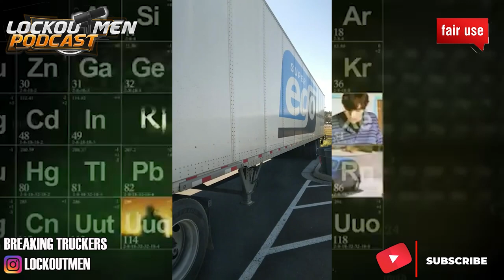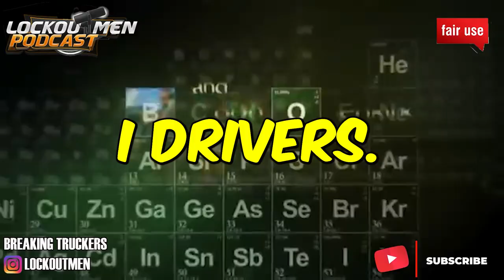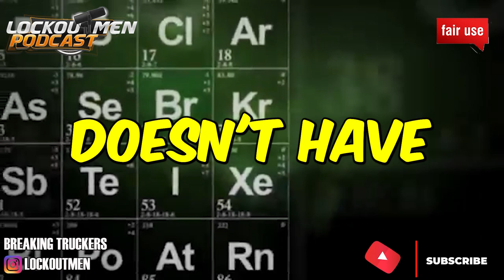HERE’S ANOTHER REASON NOT TO MESS WITH SUPER EGO | The Recruiter Call Channel ☎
In Today’s Episode: HERE’S ANOTHER REASON NOT TO MESS WITH SUPER EGO

If you enjoyed this video, please...